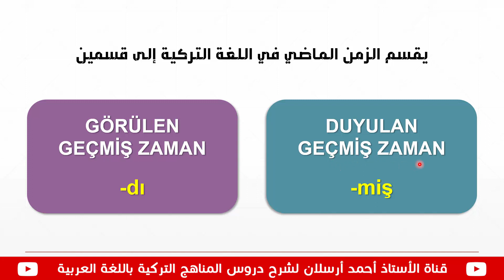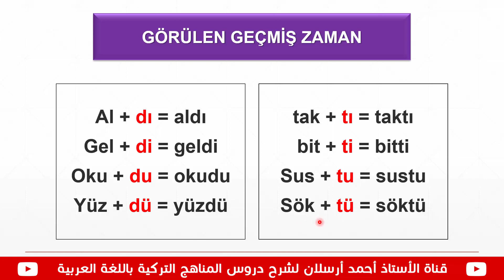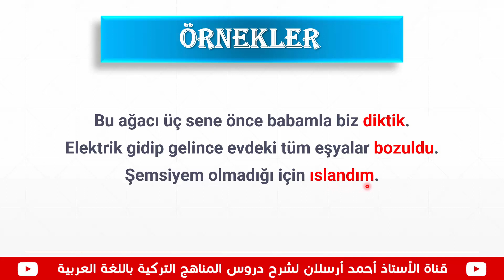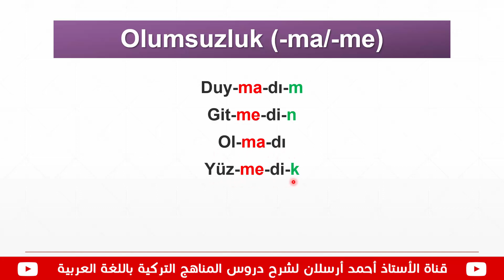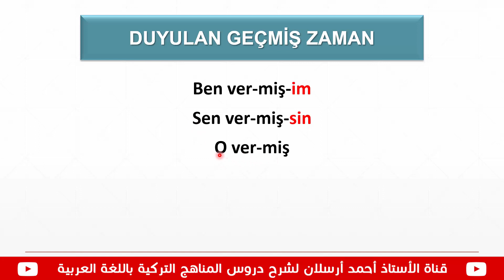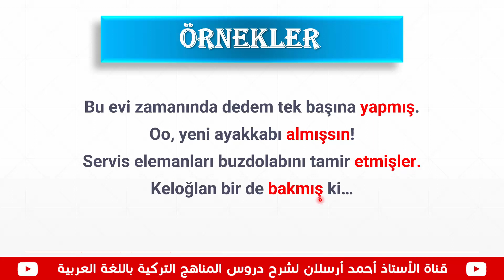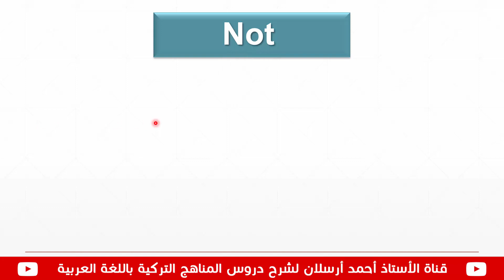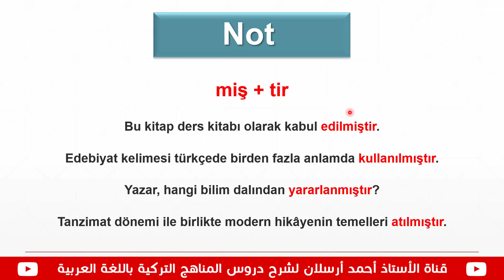الدرس الثلاثين من دروس قواعد اللغة التركية - الزمن الماضي GEÇMİŞ ZAMAN